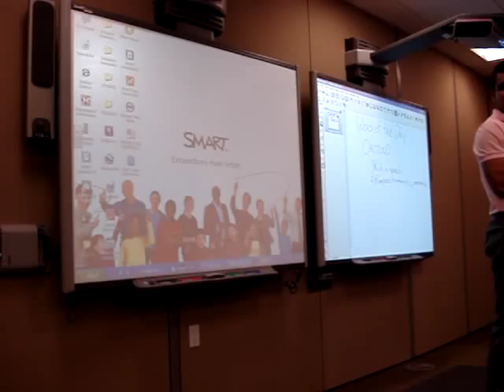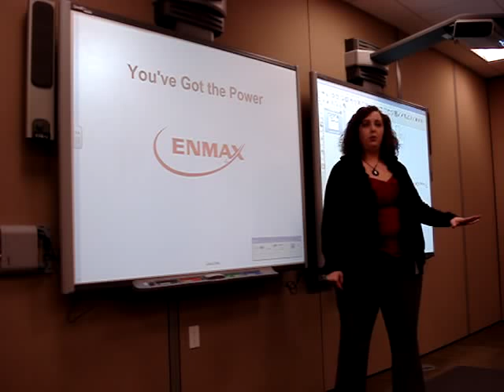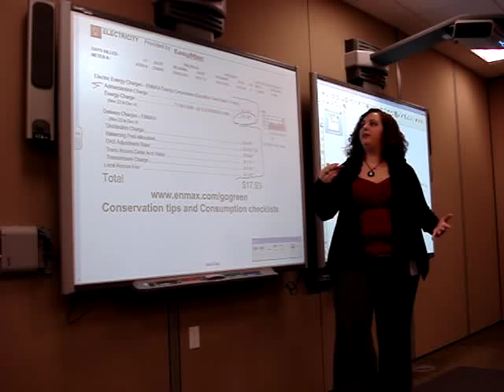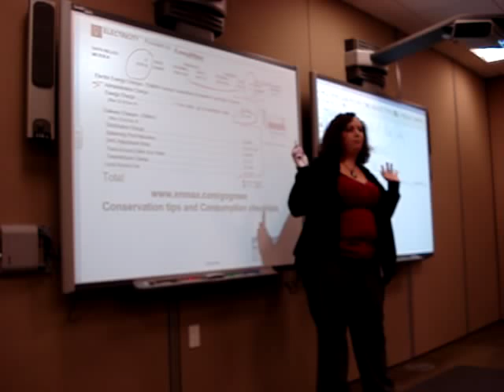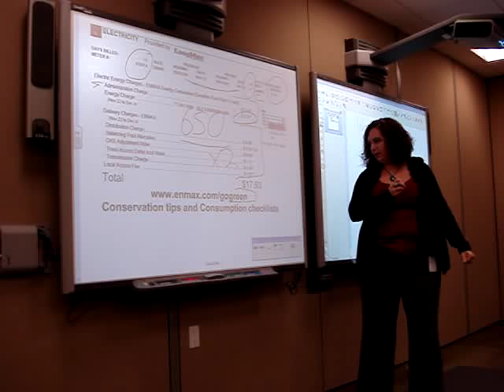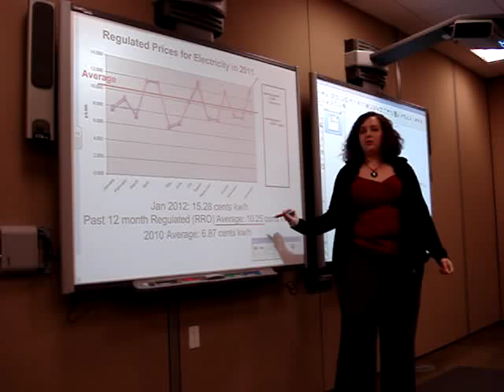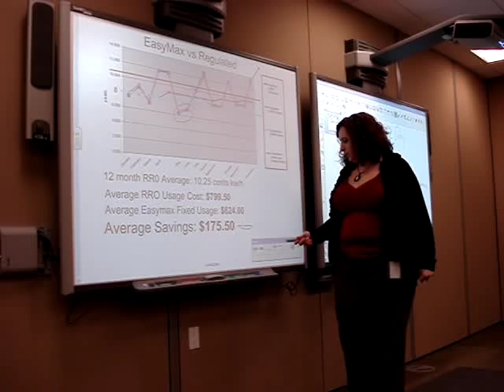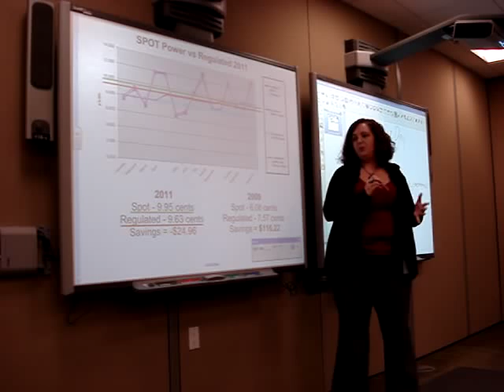Toastmasters Speech # 3 - "You Have the Power"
Speaker: Amy Pratt
Speech #3 - "Get to the Point"
Given to Toastmaster club "SMART Speakers" on Jan 19, 2012

Ever wondered about your Alberta Electricity Bill? Learn how to understand electricity, your bill, and the options you have to save money in this speech!